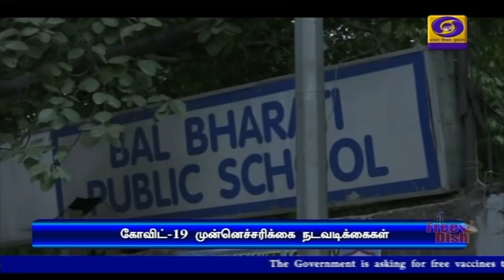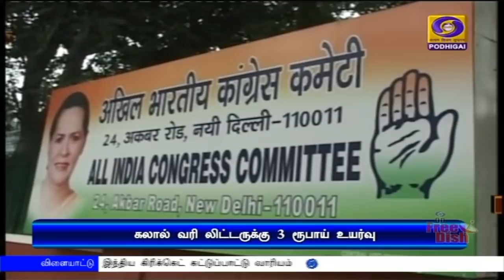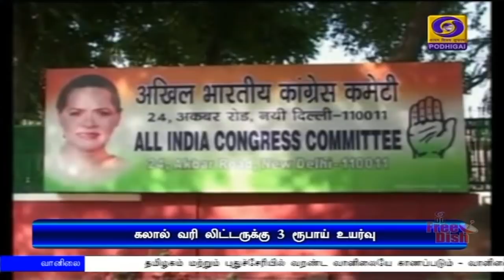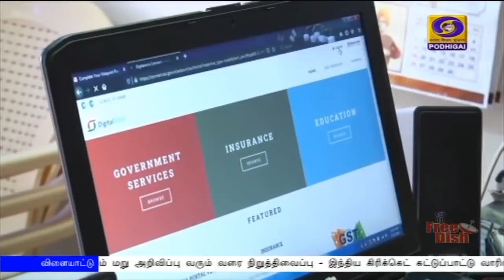பொதிகை இரவு 7.00 மணி செய்திகள் [14.03.2020]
1)    கொரோனா வைரஸைத் தடுக்க சுகாதாரத் துறை அறிவுரைகளுக்கு ஏற்றவாறு  பொதுமக்கள் செயல்பட வேண்டும்  - பிரதமர் நரேந்திர மோதி

2)     கொரோனா வைரஸ் பாதிப்பை தேசிய  பேரிடராக அறிவித்தது மத்திய அரசு - உயிரிழந்தவர்களின் குடும்பங்களுக்கு நான்கு லட்சம் ரூபாய் நிவாரணம் அறிவிப்பு

3)   ஆயுஷ்மான் பாரத் திட்டம் உலகிலேயே மிகப்பெரிய சுகாதாரத் திட்டம் - உள்துறை அமைச்சர் அமித் ஷா

4)   நாட்டிலேயே மகப்பேறு மருத்துவம், தொற்று நோயைக் கட்டுப்படுத்துவதில் தமிழகம் முன்மாதிரி மாநிலமாக  திகழ்கிறது - முதலமைச்சர் எடப்பாடி பழனிசாமி

5)    கொரோனா வைரஸை பரப்பும் மையமாக  ஐரோப்பிய நாடுகள் உருவெடுத்துள்ளன  - உலக சுகாதார அமைப்பு.

6)  கொரோனா வைரஸ் பாதிப்பு எதிரொலி : உள்நாட்டு கிரிக்கெட் போட்டிகள் அனைத்தும் ஒத்திவைப்பு - இந்திய கிரிக்கெட் கட்டுப்பாட்டு வாரியம் அறிவிப்பு